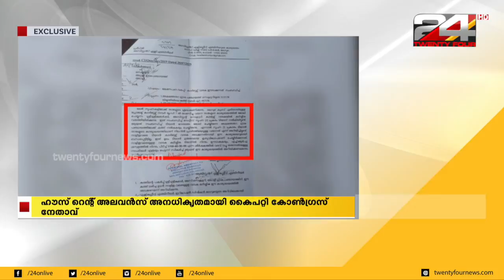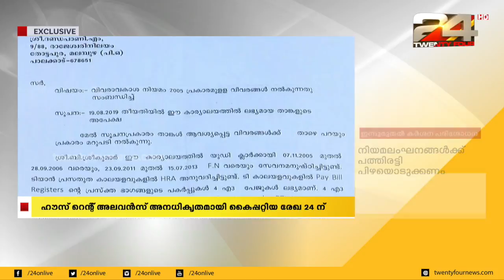ഹൗസ് റെന്റ് അലവൻസ് അനധികൃതമായി കൈപറ്റി കോൺഗ്രസ് നേതാവ്